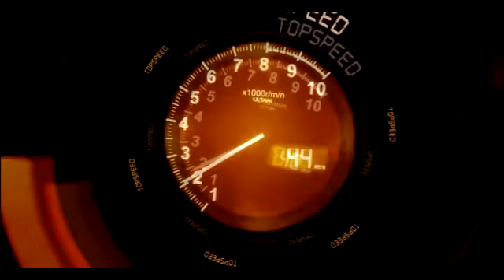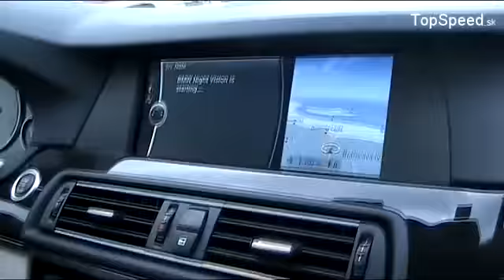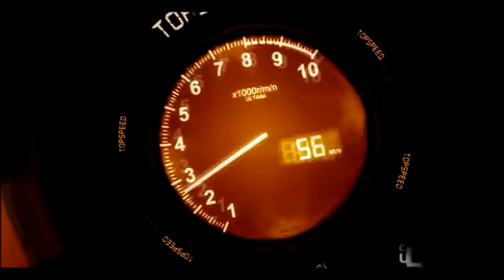Test BMW 535i F10 TopSpeed.sk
Generácia F10 nadväzuje na úspešného predchodcu. Čo sa zmenilo a ako obstojí v porovnaní s konkurenciou? BMW 535 je naozaj auto, ktoré si vyslúži iba tie najlepšie hondotenia.